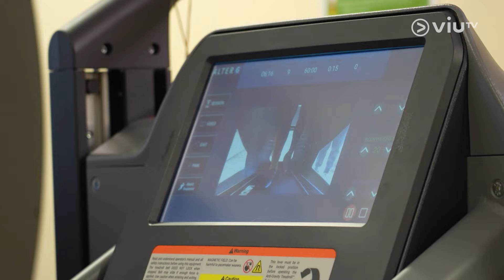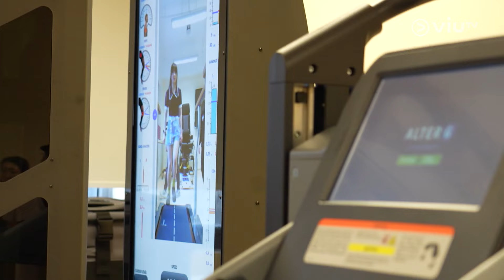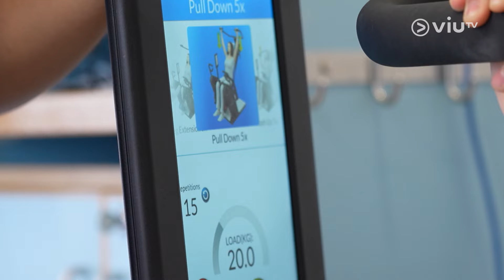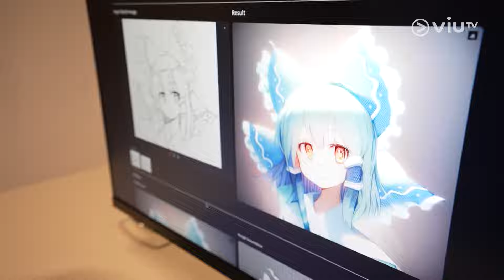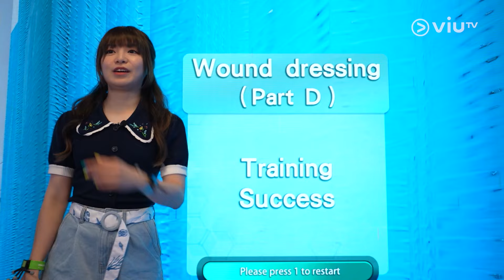《大學關鍵詞》第45集 聖方濟各大學 - 學術篇